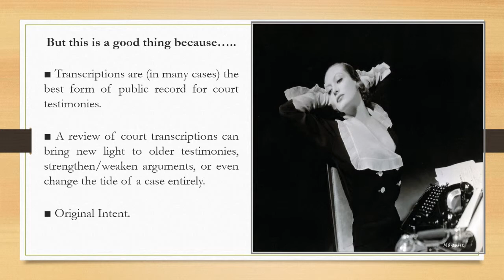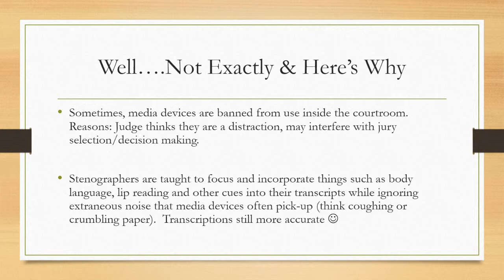Why Do Courts Use Stenographers?